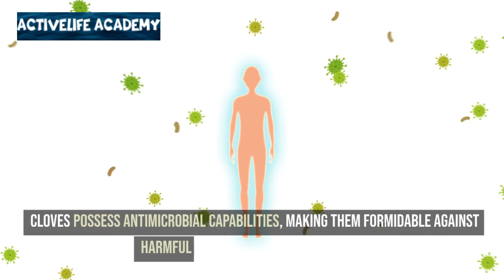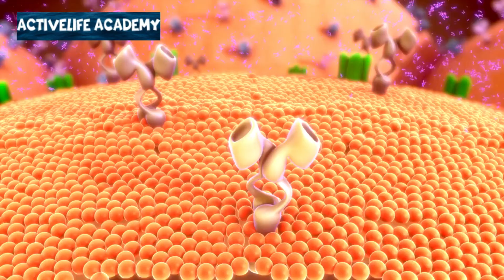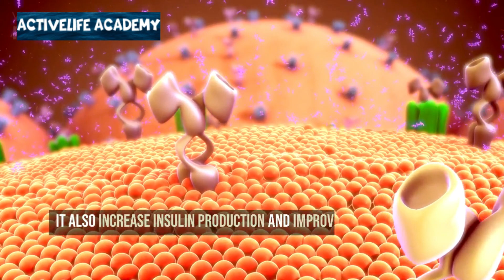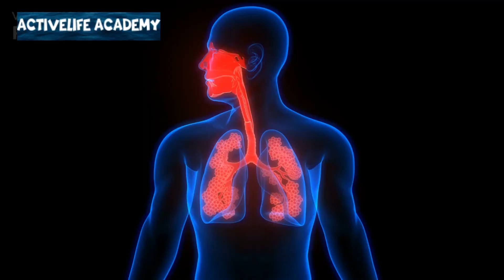A Clove a Day - Your Path to Health, Wellness and More!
Unlock the secrets to a healthier and more vibrant life with the simple addition of cloves to your daily routine. In this video, we explore the astonishing benefits that await when you make cloves a part of your everyday life. From bolstering your body's defenses with antioxidants to potential protection against various health challenges, the power of cloves is truly remarkable. Join us on this enlightening journey to discover how a small spice can make a big difference in your well-being.

Intrigued? We delve even deeper into the science and real-world impacts of daily clove consumption, unveiling surprising transformations that might just change your life. Don't miss this opportunity to enhance your health and wellness effortlessly. Watch the video now and embark on a path to a healthier, happier you with the wonders of cloves!